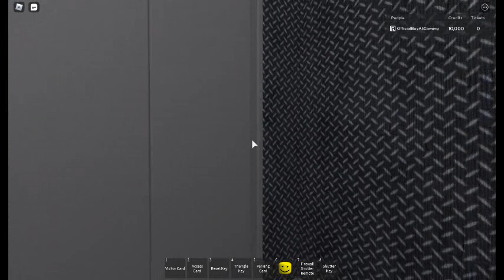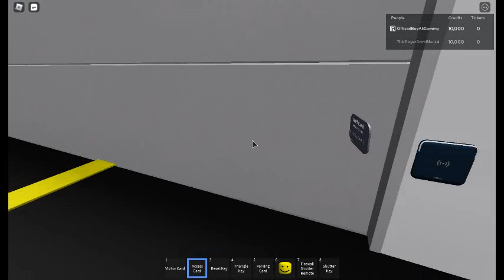Elevators at Anti-Kirk Time HQ™ Roblox Part 2 (Final)